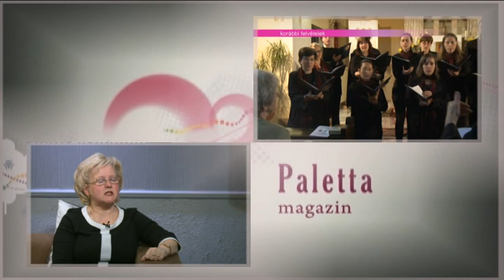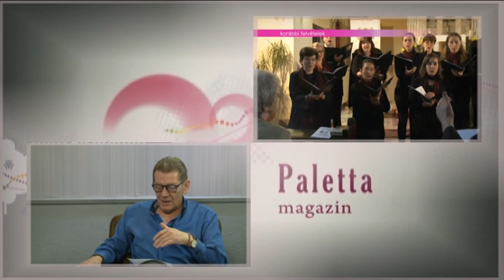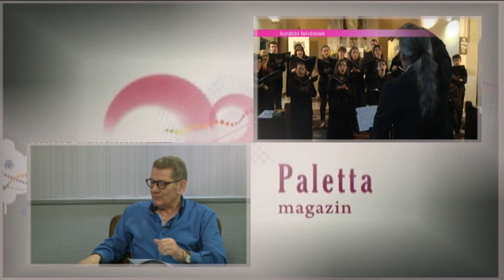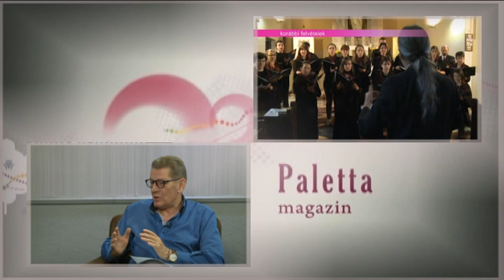190416 Paletta Magazin Zemlényi Katica